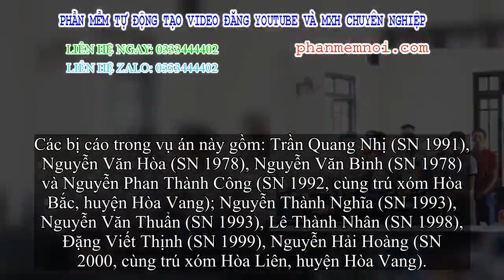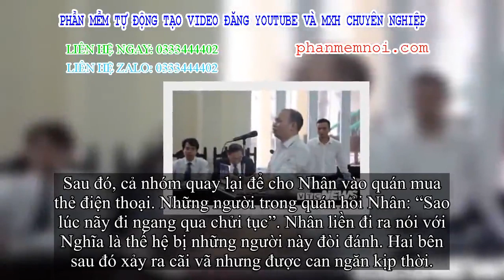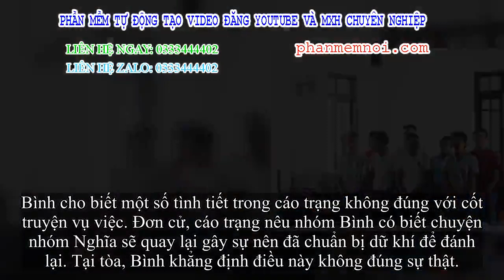✅ Phúc thẩm vụ án có bị cáo tự tử để lại thư kêu oan